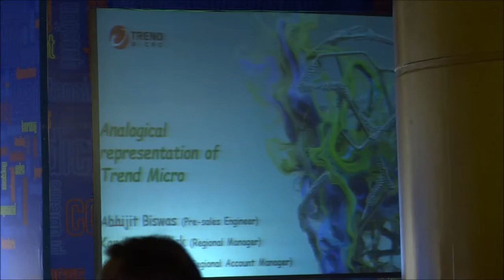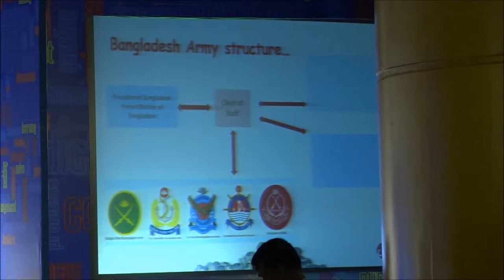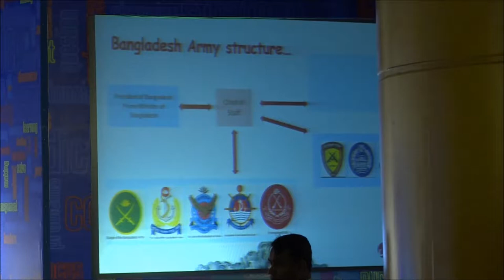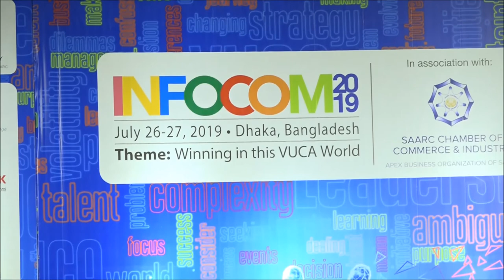Keynote: The Future of Cyber Security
Speakers:
Kanchan Mallick
Regional Head – Eastern India, Nepal, Bhutan and Bangladesh, Trend Micro India Pvt. Ltd.

Abhijit Biswas
Technical Consultant, Trend Micro India Pvt. Ltd.